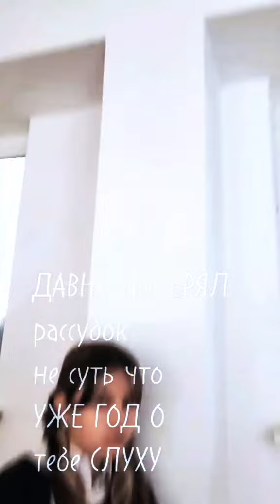Клип на песню "Я тебя люблю"Ismaylo[КАВЕР ВЕРСИЯ]